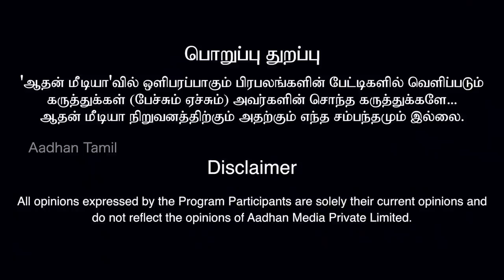சசிகலா அதிமுகவை கைப்பற்றுவார் - வெற்றிவேல் சூளுரை | Aadhan Tamil